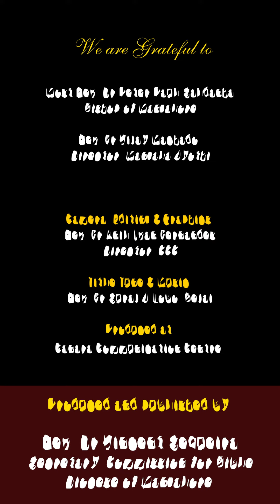ಆಮ್ಚಿ ಬಚಾವಿ, ತ್ರಿಂದಾದಿಚಿ ಚಾವಿ |ಜುವಾoವ್ 3:16-18 | ಶುಭ್‌ವರ್ತಮಾನ್ | SHUBHVORTOMAN | 04JUNE 2023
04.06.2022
ಸಾಧ್ಯಾ ಕಾಳಾಚೊ ನವ್ವೊ ಆಯ್ತಾರ್-ಭೊವ್ ಪವಿತ್ರ್ ತ್ರಿಂದಾದ್
ಜುವಾoವ್ 3:16-18
ಆಮ್ಚಿ ಬಚಾವಿ, ತ್ರಿಂದಾದಿಚಿ ಚಾವಿ